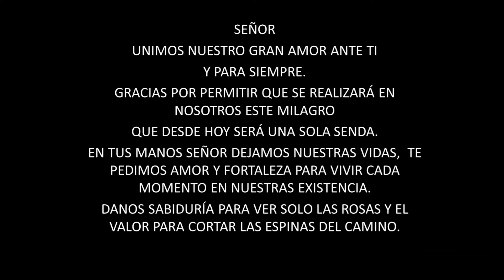BRENDA Y BENITO